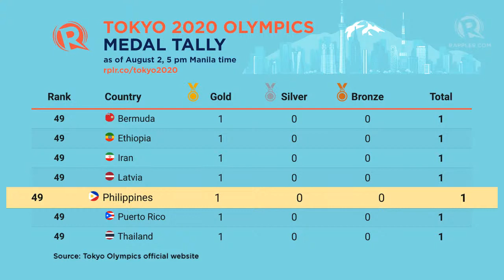Sports wRap: Tokyo2020 Olympics recap | Monday, August 2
More videos on Rappler It’s another action-packed day for the Philippines as we cheered on gymnast Carlos Yulo and sprinter Kristina Knott in their Tokyo Olympics events today. We have 6 Filipino athletes left who are vying for a medal in the Tokyo Olympics. Beatrice Go reports.
Follow Rappler for the latest news in the Philippines and around the world.